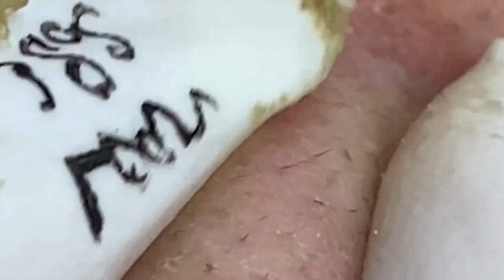𝐋𝐞𝐚𝐝 𝐀 𝐇𝐚𝐩𝐩𝐲 𝐋𝐢𝐟𝐞 #𝟏𝟏𝟔𝟎